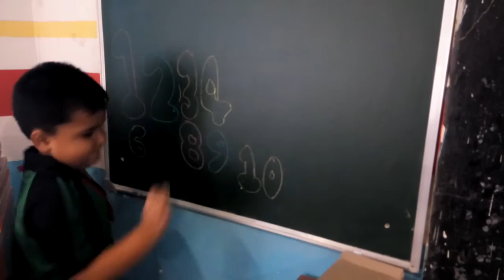K2 child Aditya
Jalahalli branch K2 child